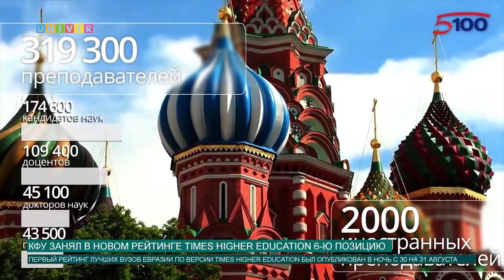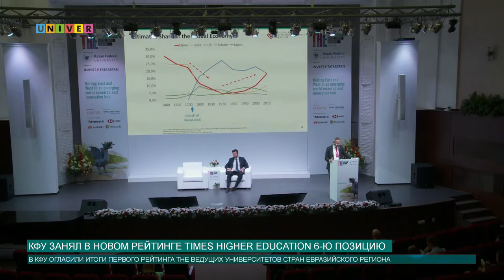КФУ занял в новом рейтинге Times Higher Education 6-ю позицию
В Казанском федеральном университете участников Саммита Times Higher Education ознакомили с новым рейтингом вузов Евразии. Подробности расскажет Диана Шилова.